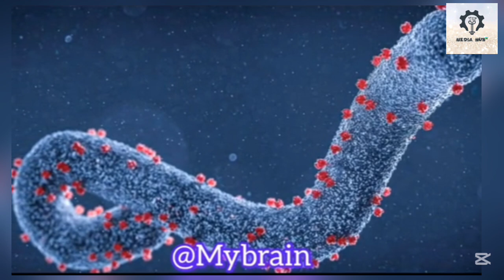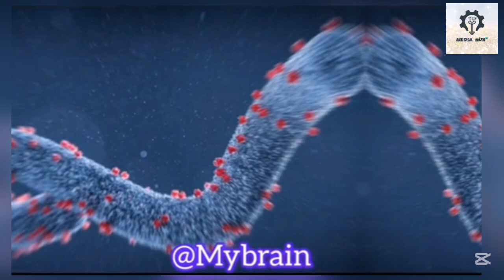ES'URABIZI 🚨 DORE INKOMOKO Y' ICYOREZO CYA MARBUG KIMAZE GUFATA INDI NTERA MU RWANDA 🚨